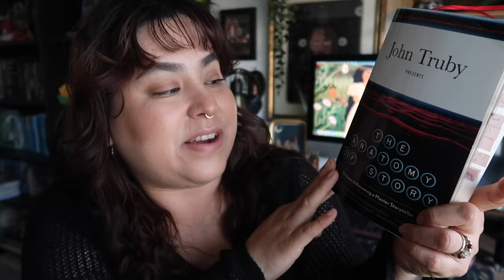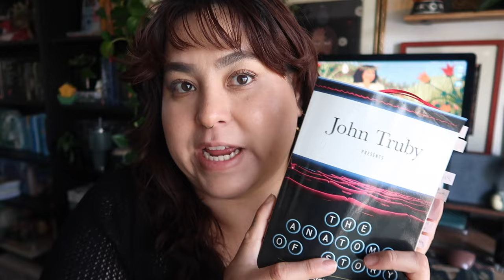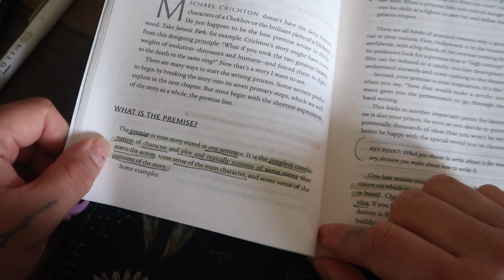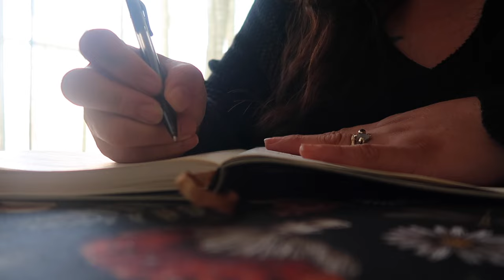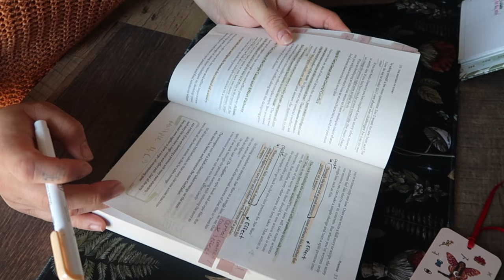Writing My First Fantasy Novel Vlog | Studying Story Structure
Writing my first fantasy novel vlog

Hello friends, today I am starting the process of writing my first fantasy novel! I have been feeling extremely hopeless lately and the thing that really gets me out of this slump is to do things that get me excited and bring me joy! I am studying the book called "The Anatomy of Story" by John Truby and it has been helping to plan out my first fantasy novel!

In this video I take you along for a couple of days as I try to organize a couple of fantasy novel stories I have in my mind. I share with you some of these ideas and you'll see me go through trying to dig into all of these ideas and set on one story I want to really focus on and write. I hope that you enjoy this video, friends!

🌿 AMAZON STOREFRONT